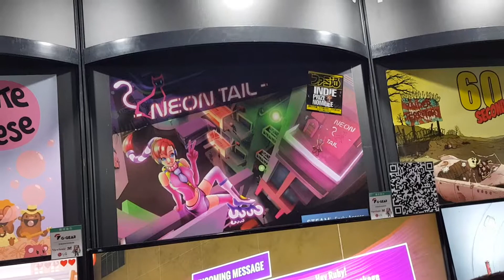🎮 Gameplay : Neon Tail, vous reprendrez bien un peu de rollers ? (Tokyo Game Show 2019)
J'ai eu la chance de rencontrer le développeur franco/vietnamien de Neon Tail, un jeu à la croisée entre Jet Set Radio et Tony Hack Pro, mais avec une physique plus poussée !